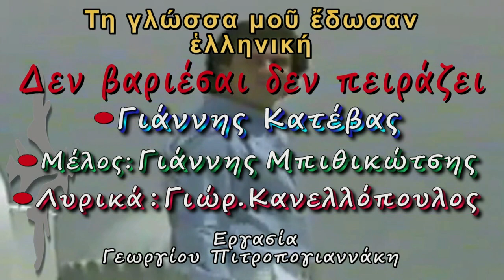Γιάννης Κατέβας Δεν βαριέσαι δεν πειράζει lyrics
Εργασία με υποτίτλους προς εκ-μάθηση, αντί-ληψη και κατά-νόηση της Ελληνικής Γλώσσας.
Ο Γιάννης Κατέβας ερμηνεύει Δεν βαριέσαι δεν πειράζει με lyrics υποτίτλους.
Λυρικά: Γιώργος Κανελλόπουλος
Μέλος: Γιάννης Μπιθικώτσης.
Ένας ακόμη ύμνος ψυχής... Από τη Δεξαμενή της αειφόρου Ελληνικής Μουσικής Ποίησης και Δημιουργίας δεύτε λάβετε νάματα... Τη γλώσσα μου έδωσαν Ελληνική... Ποίηση "γράφει" η Οθόνη... Εργασία αναπλάσεως διαθεσίμου βίντεο με προσθήκη ήχου υψηλής πιστότητος από τον πολυακουσμένο δίσκο... Η εν Μουσική Γλωσσική μας παρακαταθήκη ως κιβωτός επιζητεί φύλαξη και φυσική εξέλιξη... Προς τους νέους -ψυχή τε και σώματι- θεατάς και για καλύτερη εποπτική παρουσίαση, βλέπουμε τους στίχους σε απόλυτο συγχρονισμό με την ερμηνεία επί της οθόνης του pc...Δείτε επίσης τα κάτωθι εκπαιδευτικά κανάλια έχοντας υπ΄ όψιν: Ελπίδα μας η Γλώσσα! Γνώση, η Δύναμη ώστε η Έρις να γίνει Έρως! Try Knowledge to make things better!
• Εδώ Ερασιτεχνικός Ραδιοφωνικός Σταθμός Συκολόγου Βιάννου! Eκ-πέμπει από το 1977! Άκουσε 19 θεματικά ραδιόφωνα, όλα για σένα! Οn…Έαρ